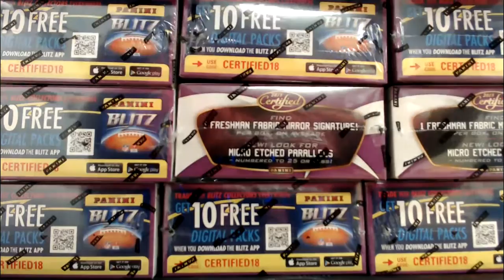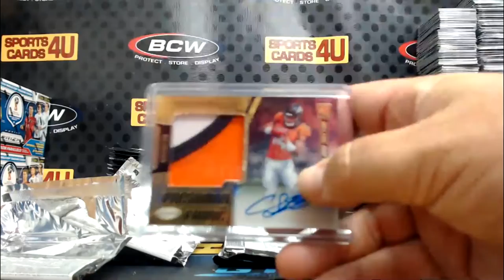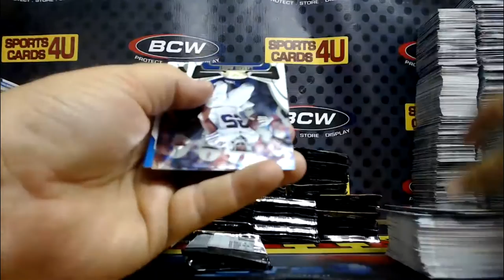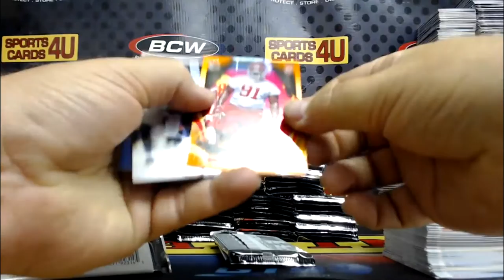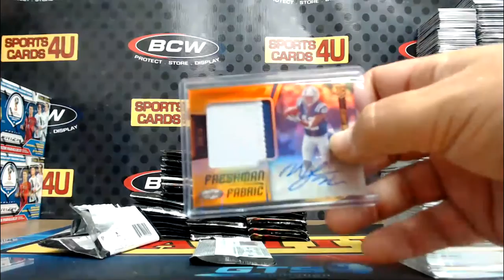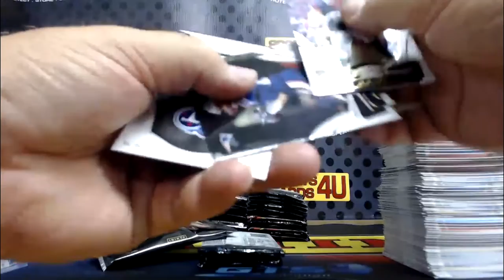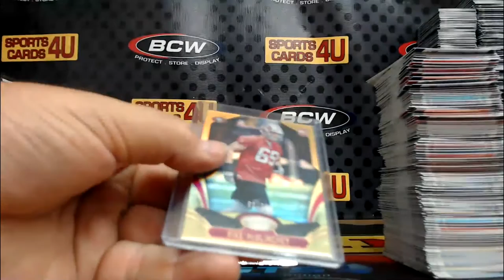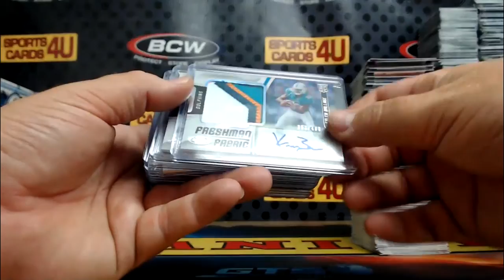2018 Panini Certified Football 12Box Case Team Break #2 (7-26-18)